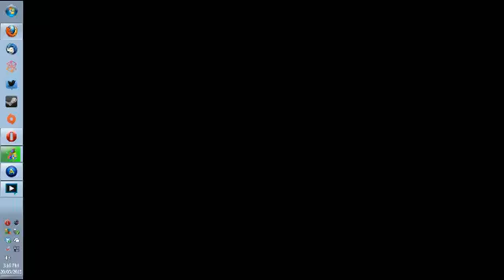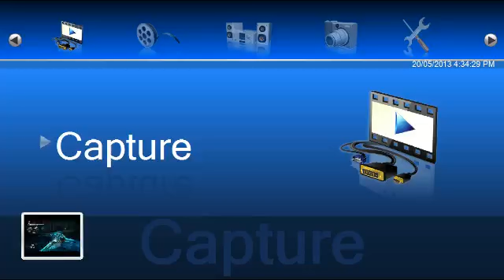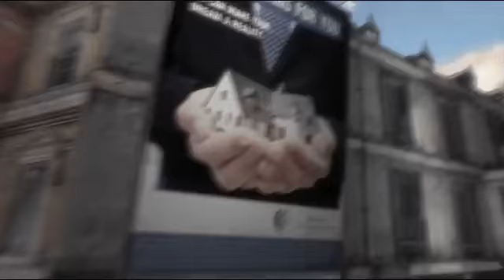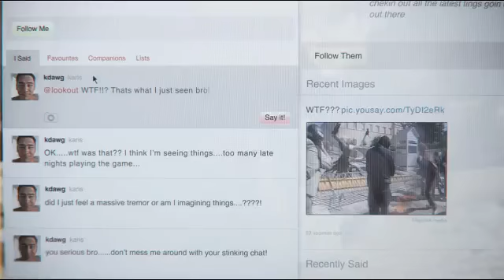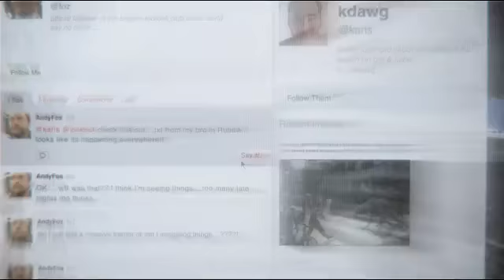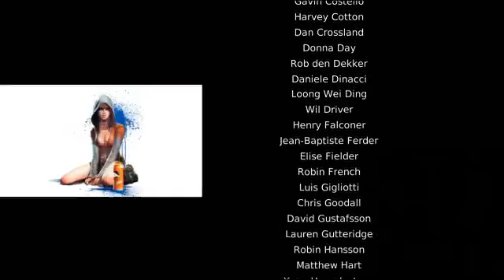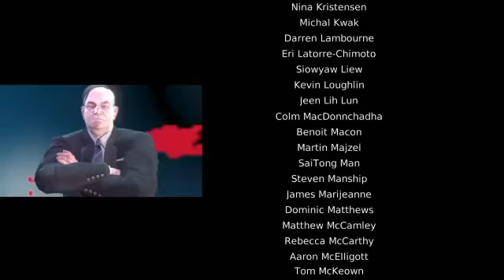DmC Devil May Cry 20/05/2013